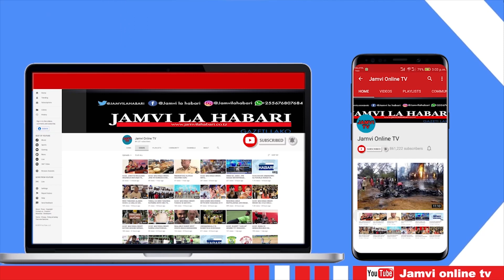MBUNGE ALIEKAMATWA NA RUNDO LA SILAHA AGOMEWA DHAMANA .